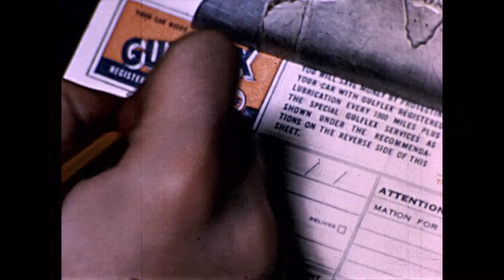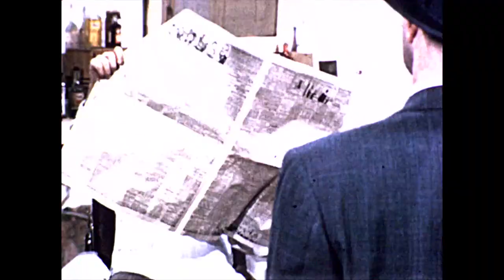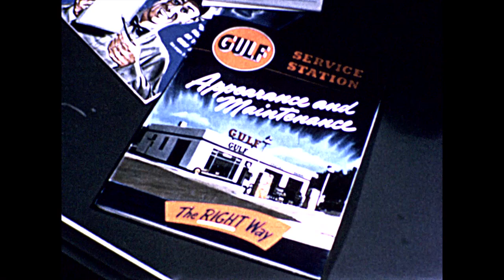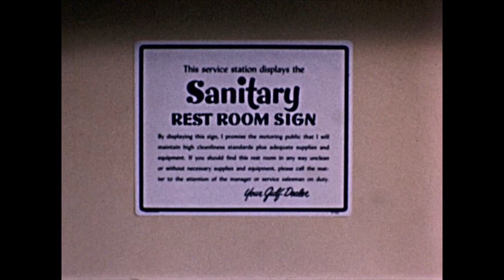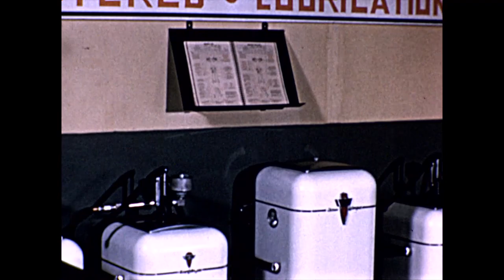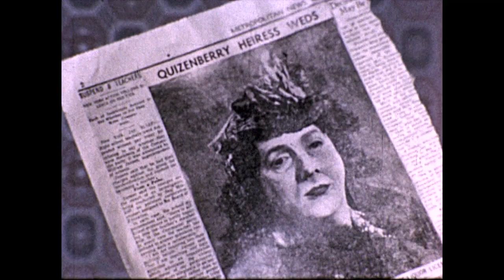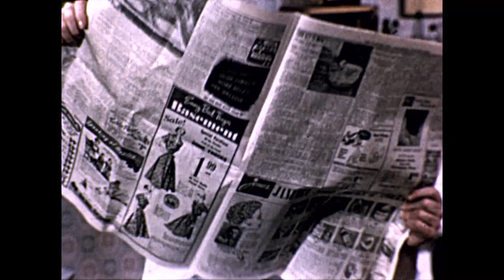The Dirty Look (1954) - directed by Robert Altman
The Dirty Look (1954)
The Dirty Look is a 1954 comedy-short film, directed by Robert Altman, with Leonard Belove and William Frawley. Duration 24 minutes. This 1954 film was used by the Gulf Oil Company as a training film on keeping your Gulf Oil filling station clean.